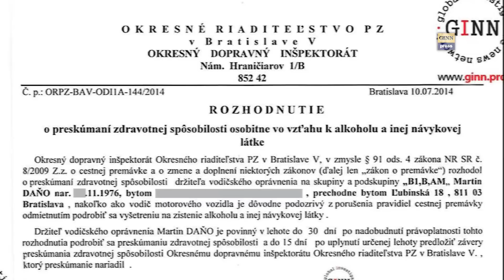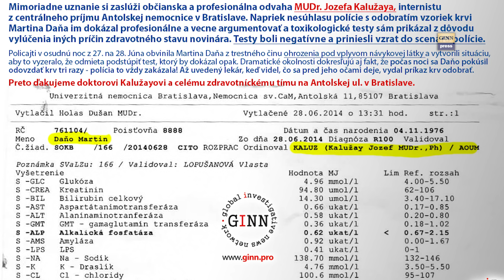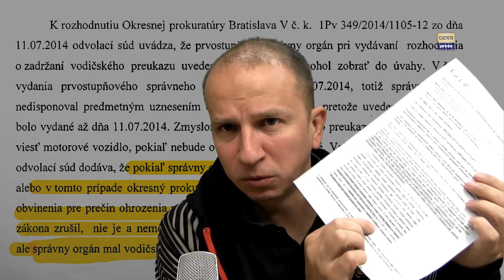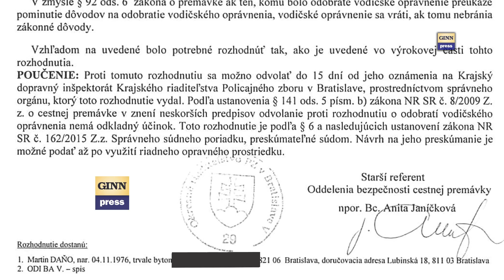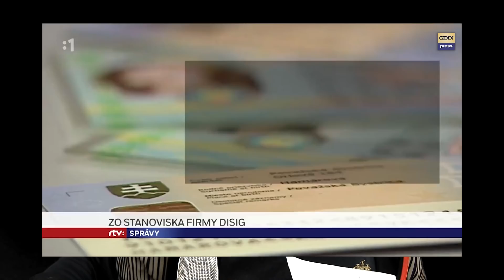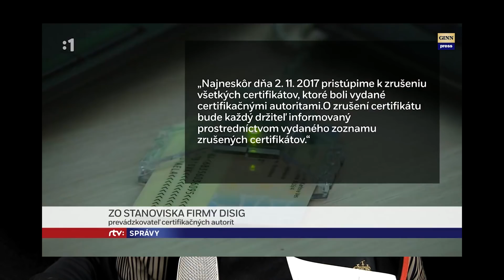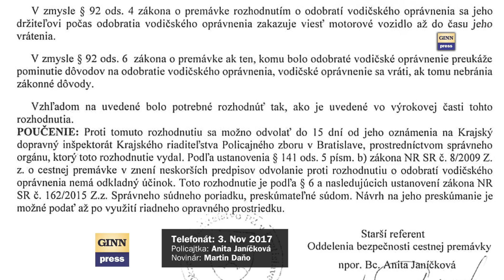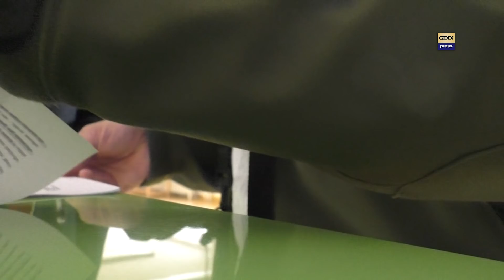Pomalá smrť v policajnom štáte. 14. diel - Vodičák sa odoberá znova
Už som si myslel, že policajti si uvedomili vlastné chyby, ktoré napáchali pri mojom zastavení na ceste v Júni 2014, keď som následne dva roky nemohol šoférovať - ale mýlil som sa. Potom, čo mi už rok je umožnené jazdiť - prišlo prekvapenie: Policajtka OR PZ Bratislava 5 - Anita Janíčková - mi v Oktobri 2017 doručila prapodivné rozhodnutie o odobratí vodičškého oprávenia, lebo som si vraj nesplnil zákonom predpísané povinnosti - a to, že som nepodstúpil preskúmanie zdravotnej spôsobilosti osobitne vo vzťahu k závislosti od alkoholu alebo inej návykovej látky lekára so špecializáciou v odbore pschiatria. P8sychiatrické vyšetrenie mi bolo nariadené potom, ako som sa údajne v roku 2014 odmietol podrobiť dychovej skúške. Policajtka si však nevšimla, že medzičasom už aj Najvyšší súd vo svojom rozhodnutí konštatoval, že rozhodnutia z roku 2014 o odobratí vodičského oprávnenia a následne rozhodnutie o podrobení sa psychiatrickému vyšetreniu nemôže zrušiť, lebo tie boli zrušené prokurátorom, ktorý iba 10 dní po mojom zaistení na ceste zistil, že všetky úkony policajtov, ktoré boli na mne vykonané sú nezákonné a  teda automaticky sa zrušili aj predmetné rozhodnutia.  Je nepochybné, že Martin Daňo nemusí podstúpiť psychiatrické vyšetrenie. Nerozumiem teda, prečo teraz - o tri roky neskôr mi policajtka Janíčková odobrala vodičák - lebo nemá na to žiadny zákonný dôvod a jedná sa o hrubé zneužitie právomoci verejného činiteľa. Po doručení rozhodnutia som okamžite podal odvolanie elektronicky - avšak zhodou okolností v čase, kedy zlyhal elektronický systém, ktorý obstaral sám Kaliňák. Policajtka ma tak po týždni, čo už bolo odvolanie podané predvolala listom na osobné podpísanie podania, čo by však znova predĺžilo čas nezákonného zadržiavania vodičského oprávnenia. Jej úmysel som zistil iba pri náhodnom telefonáte a policajtka vôbec nevedela vysvetliť, prečo mi nemohla operatívne zavolať, aby som čím skôr dostavil a moje odvolanie podpísal - a prečo teda volila dlhšiu - písomnú cestu. Poobede som ju teda navštívil a podpísal osobne svoje odvolanie - no zostal som šokovaný. Policajtka je absolútne nekompetentná a hlúpa. Dokonca nevedela ani čo je tzv. vykonateľnosť jej vlastného rozhodnutia a povedala, že vraj môžem pokojne šoférovať, čo by bol ale trestný čin. Čo sa to tu deje? Podľa zákona: „Uznesenie je vykonateľné, aj keď doteraz nenadobudlo právoplatnosť, ak zákon proti nemu síce pripúšťa sťažnosť, ale nepriznáva jej odkladný účinok."
Celý playlist Pomalej smrti v policajnom štáte je tu:
Osoby: Dana Púchovská, por. Juraj Račan Martin Čičo, Jozef Végh, Martin Daňo, Robert Kaliňák, Tibor Gašpar, Lenka Dale, Ján Počiatek, Rudolf Vaský, Martin DaňoLukáš Papcun, pplk. Hubert Trvalec, kpt. František Miškovič, MUDr. Jozef Kalužay, MUDr. Alexandra Molnárová (lekárka na pohotovosti), Vladimír Čakajda (zdravotný brat), Leopold Stiffel,